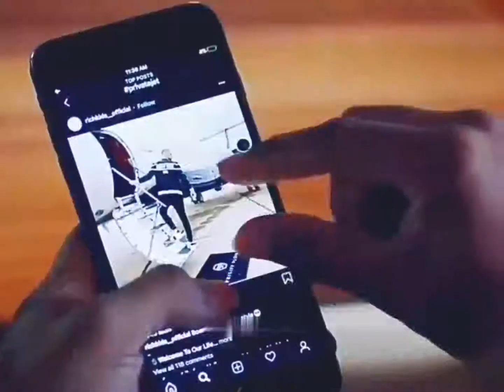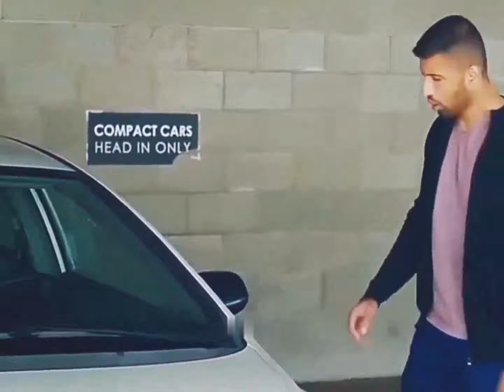Alhamdulillah For Everything